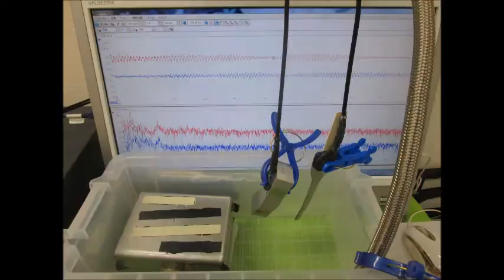小型超音波振動子（４０ｋＨｚ ５０Ｗ）による超音波制御 ultrasonic-labo